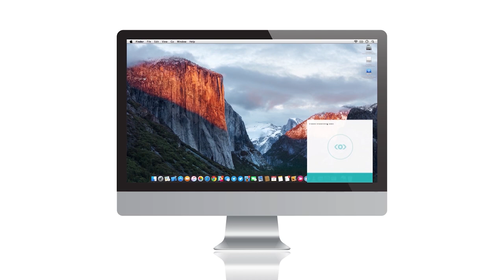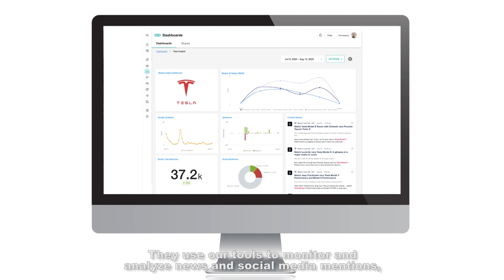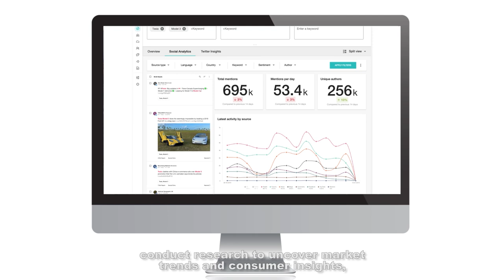Meltwater - Euronext Growth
Meltwater admitted to trading on Euronext Growth Oslo 3 December 2020 | Meltwater tatt opp til handel på Euronext Growth Oslo 3. desember 2020